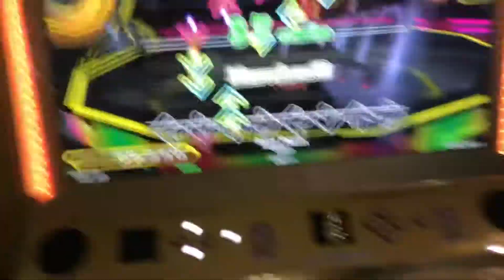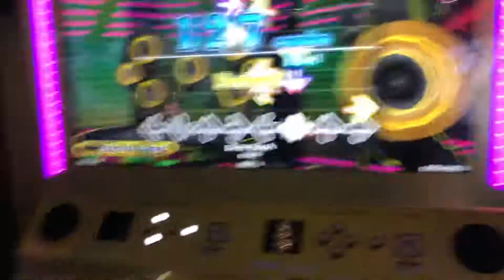【DDR WAVE】 Boss Rush【DDR A20】